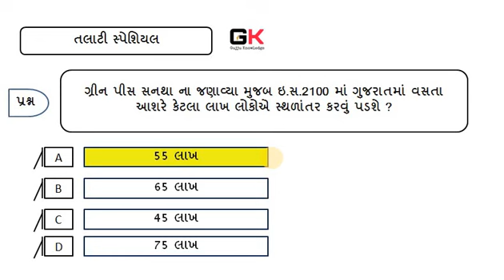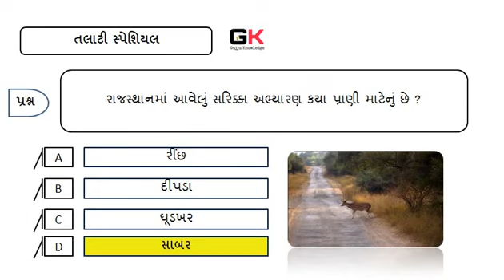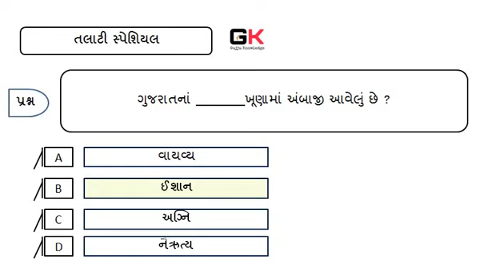Talati Model Paper 2022|| Talati Exam Model Paper 2022|| talati new syllabus 2022 | Gujju Knowledge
નમસ્કાર મિત્રો ,
     આજના આપણાં આ વિડિયોમાં આવનારા સમયમાં જે તલાટિ કમ મંત્રી ની પરીક્ષા લેવાવવાની છે. તેને અનુસંધીને તે પરીક્ષામાં જે પ્રશ્નો પૂછાઇ શકે છે. તેવા પ્રશ્નો નું સોલ્યુશન કરીશું. તો વિડીયો પૂરો જોવા વિનતી.

-- YOUR QUERYS --

- talati exam model paper 2022
- talati new syllabus